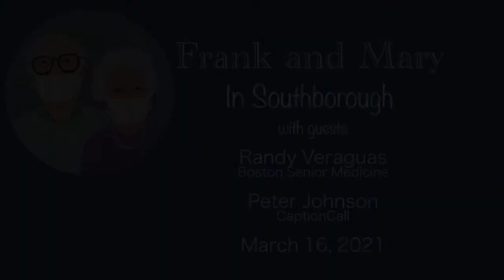Frank and Mary in Southborough with Randy Veraguas and Peter Johnson March 16, 2021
Join hosts Doug Peck and Arthur Bergeron speaking with guests to learn about Caption Call and Boston Senior Medicine.